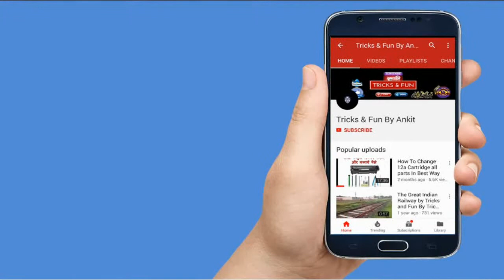Repairing 19 : How to Create Soldering Iron Base/Station.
HI Friends,

In This Video I Show You How To Create Soldering Iron Base using Waste or unusable Materials at home ? That Material we don’t use in our home we throw in dustbin.

So Let's Start Watching
If Anybody have any suggestion or need any help so please comment me in comment box.
Please Watch the video start to end.

घर में बेकार या अनुपयोगी सामग्रियों का उपयोग करके सोलरिंग आयरन बेस कैसे बनाएं?
Como criar base de ferro de solda usando resíduos ou materiais inutilizáveis em casa?
Как создать паяльник с использованием отходов или непригодных материалов дома?
どのように家庭で廃棄物または使用不能な材料を使用してはんだ付けの鉄ベースを作成するには？
Wie erstelle ich Lötkolbenbasis mit Abfall oder unbrauchbaren Materialien zu Hause?
Comment créer une base de fer à souder en utilisant des déchets ou des matériaux inutilisables à la maison?
¿Cómo crear una base de soldador utilizando residuos o materiales inutilizables en casa?
Evde Atık veya Kullanılamaz Malzemeler kullanarak Havya Base Nasıl Oluşturulur?
가정에서 쓰레기 또는 사용할 수없는 재료를 사용하여 납땜 인두를 만드는 방법은 무엇입니까?
Conas Bunús Iarainn Sádrála a Chruthú ag baint úsáide as Dramhaíl nó Ábhair inúsáidte sa bhaile?
Come creare la base del saldatore utilizzando rifiuti o materiali inutilizzabili a casa?
كيفية إنشاء قاعدة حديد لحام باستخدام النفايات أو مواد غير قابلة للاستخدام في المنزل؟